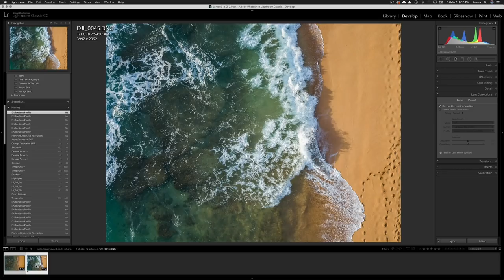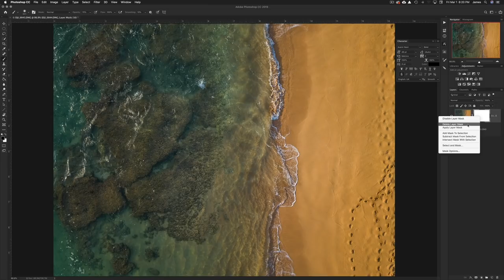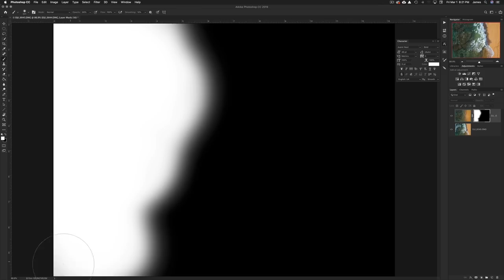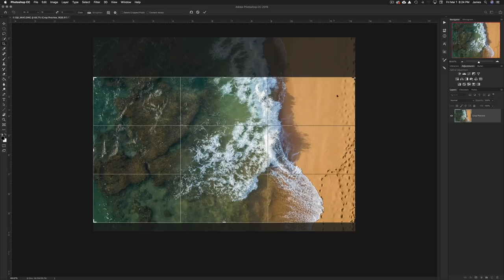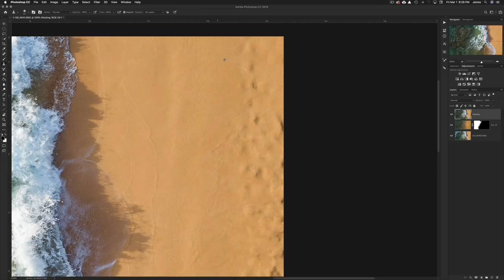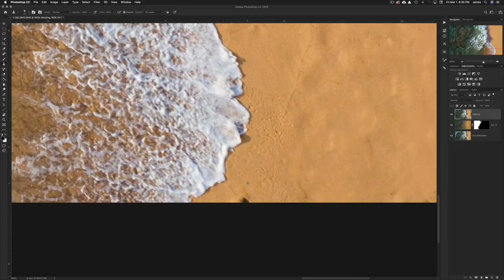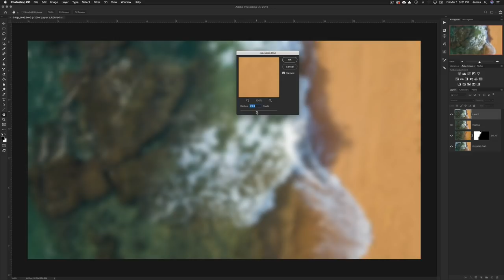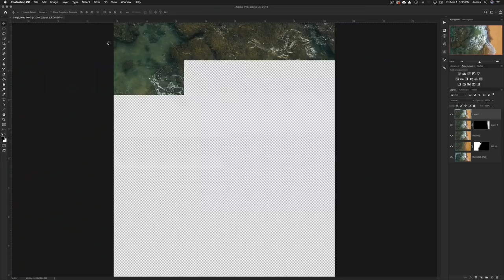Creating My Own iPhone Beach Wallpaper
Tutorial starts at 06:07

We've all seen the beach wallpaper that comes standard on all iPhones and iPads. In this video, I'll bring you along as I create my own version using some photos I took in Kauai last year. This includes prepping the images in Lightroom, taking them over as layers in Photoshop, blending the two shots together, and prepping it for the iPhone screen.